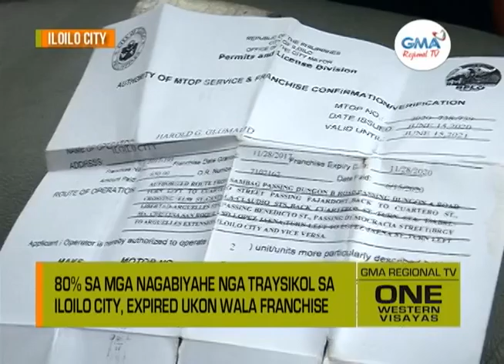One Western Visayas: 80% sa mga Nagabiyahe nga Traysikol sa Iloilo City, Wala Franchise.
80% sa mga nagabiyahe nga traysikol sa Iloilo City, expired ukon wala franchise.

Kalabanan sa mga driver nagapadungol na lang para maka-income.